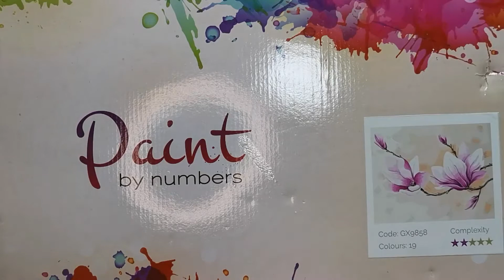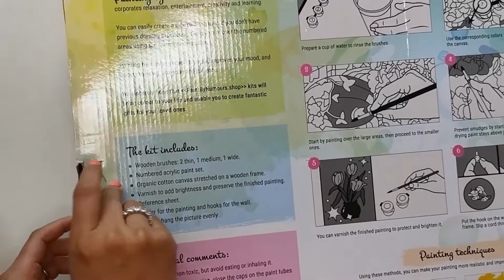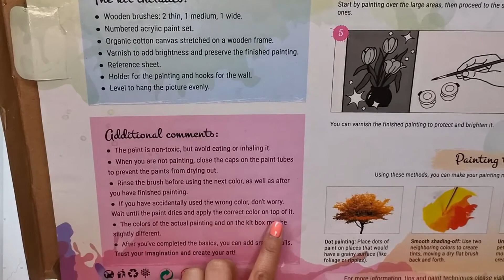I tried Paint by Numbers | Fantabulous Pheng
COMMENT down below and tell me what you think of this video and also don’t forget to SUBSCRIBE and Hit that BELL or notification button to be notified in my upcoming videos.

Thank you very much and hope you enjoy this video.